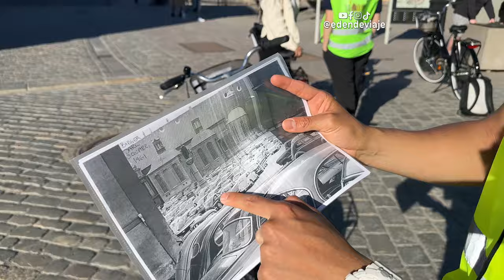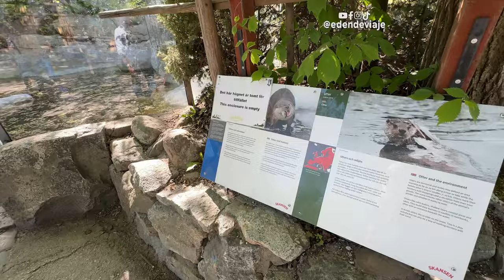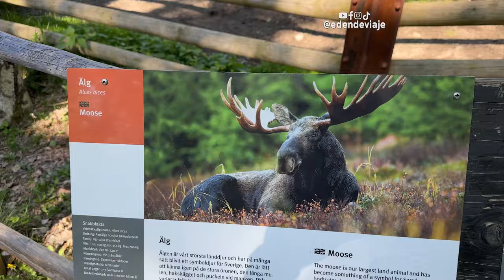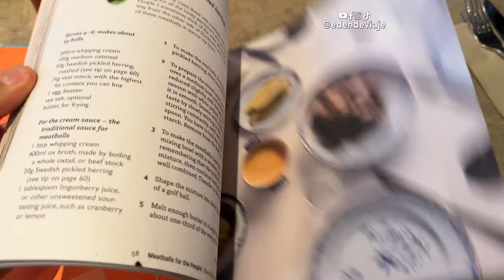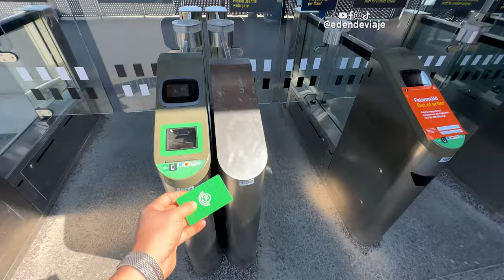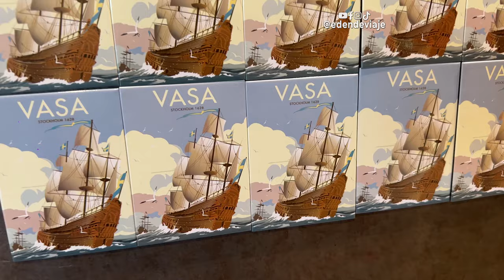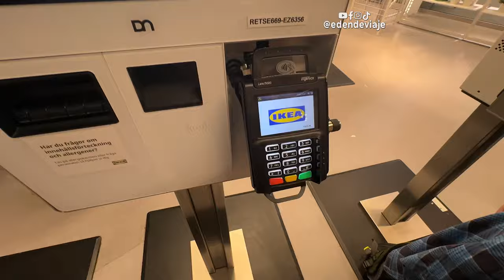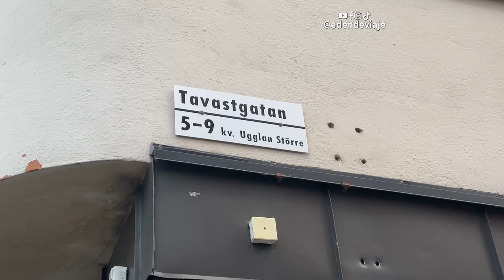🇸🇪 ¿Qué hacer en Estocolmo, Suecia? | Skansen, albondigas suecas, Old Town y más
Opciones para tu próximo viaje por Estocolmo, Suecia 🇸🇪